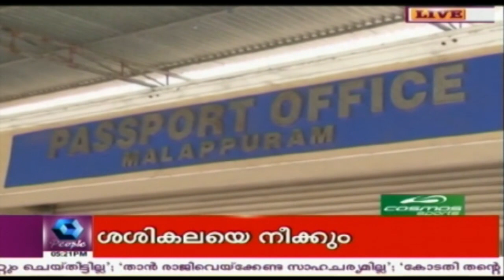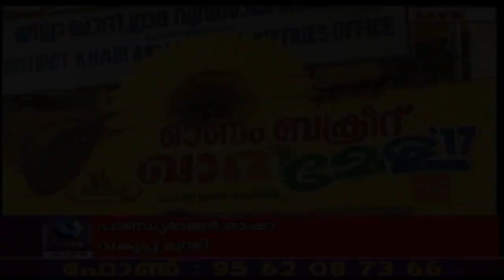News @ 5 PM : Panneerselvam Is Deputy CM | 21st August 2017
Over six months after a bitter split, rival AIADMK factions on Monday merged